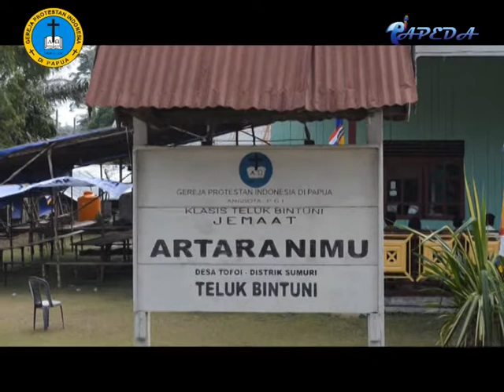WISATA KEESAAN PERPRI BAGIAN 04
Wisata Keesaan Perpri GPI DIaspora ke Tofoi (8 - 13 Oktober 2014)